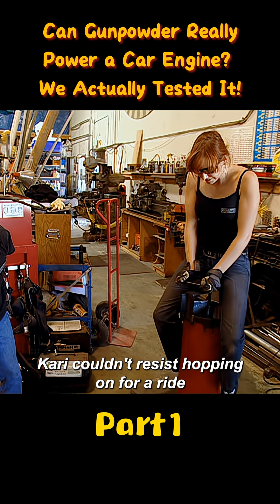Part1.Can Gunpowder Really Power a Car Engine? We Actually Tested It!